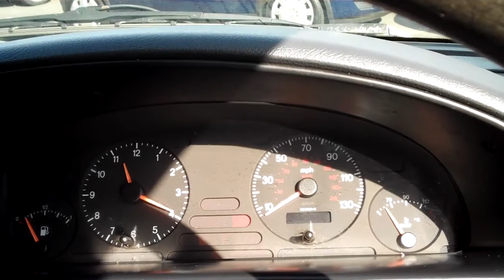CITROEN DISPATCH 1.9 TD HD